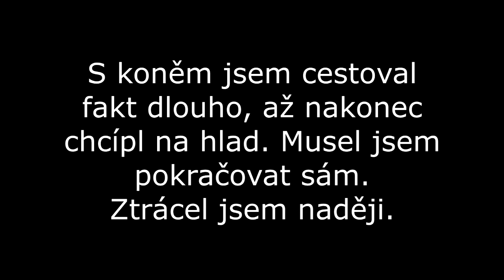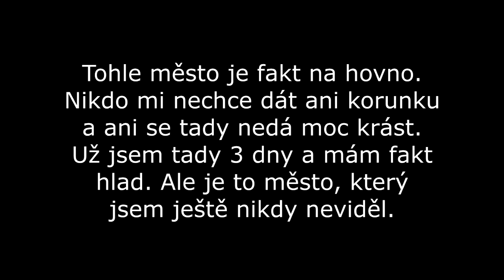Minecraft Film - POHLEDEM ZLODĚJE [1-5] 2020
minecraft film adik adamouzr pohledem zlodeje minecraft pohadka susenka rip sušenka film pohledem zloděje